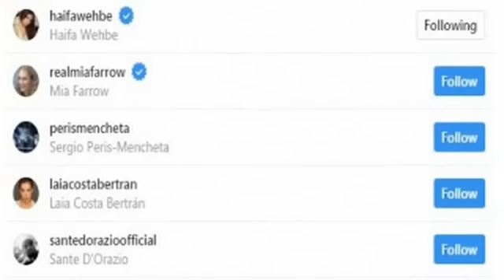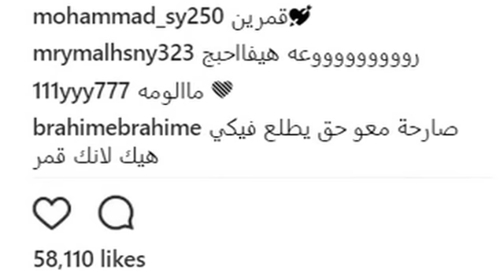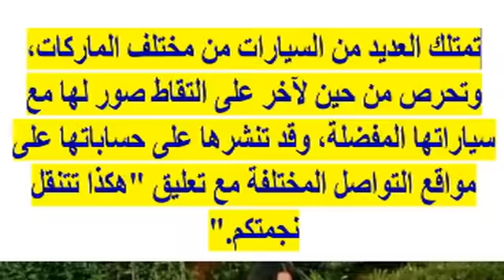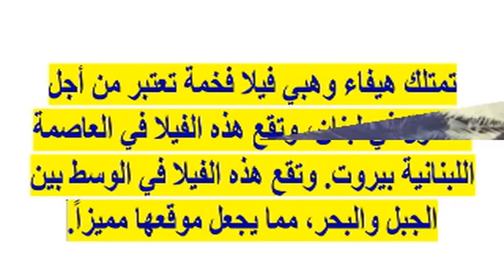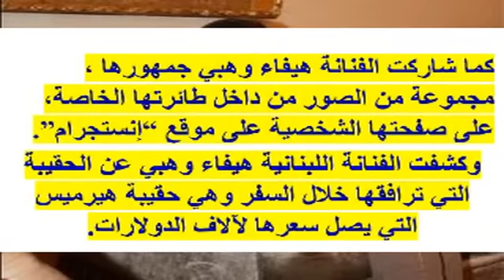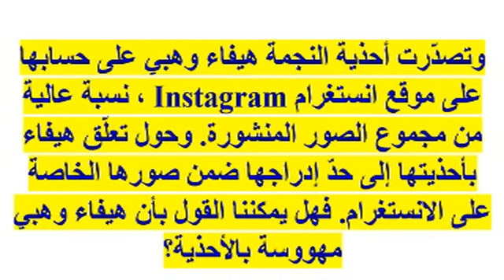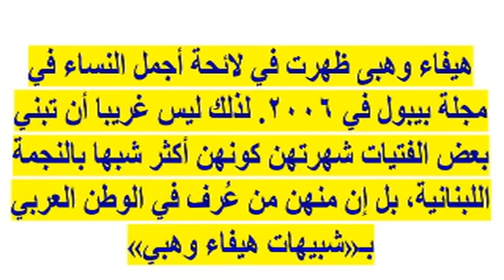بعد نظراته الغريبة للنجمة هيفاء وهبي...أنطونيو بانديراس يخطو خطوة جديدة تجاهها...إليكم التفاصيل...!!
وبرجاء زيارة مدونتى الجديدة على الرابط
  وشكرا